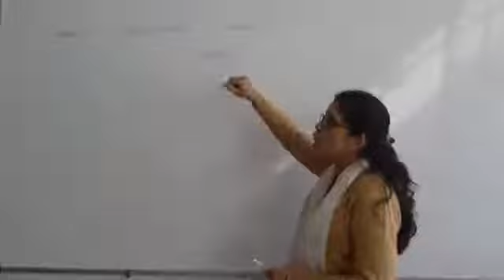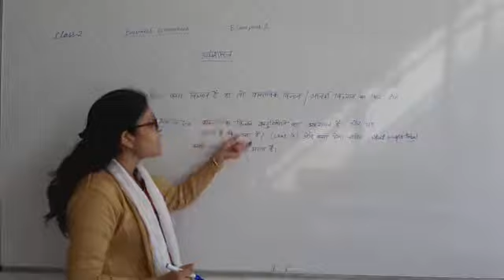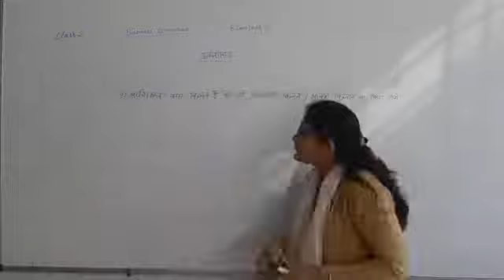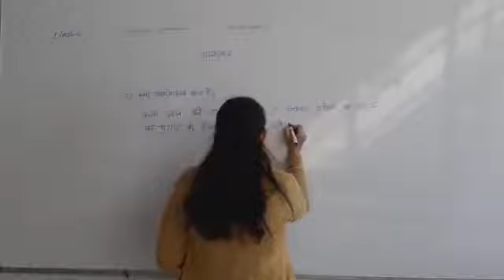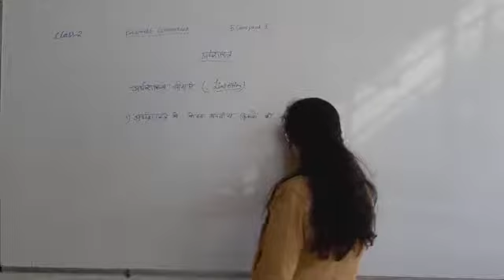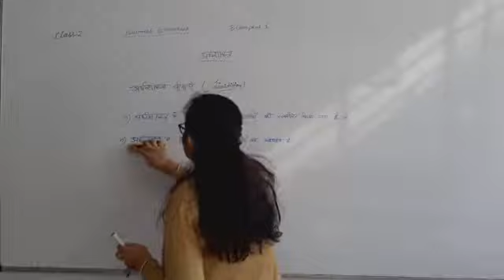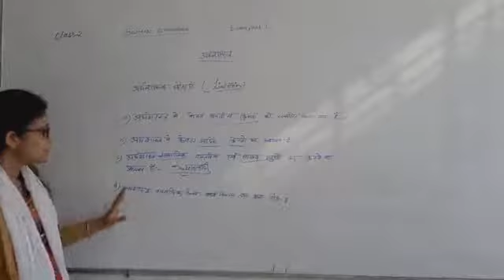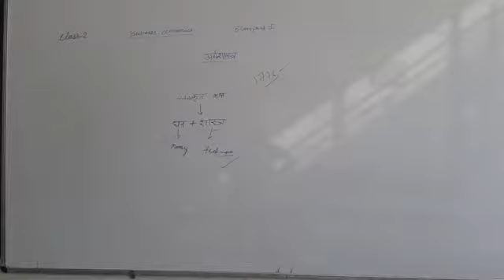B.COM I ECONOMICS PART 2-1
B.COM PART FIRST
MAHAPRAGYA NAGAR,ASIND